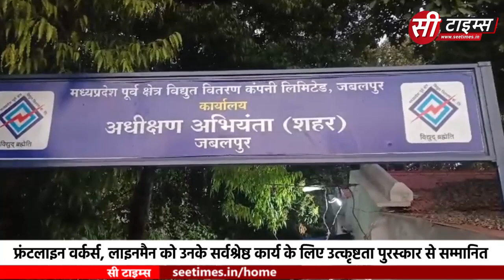जबलपुर :- मध्य प्रदेश पूर्व क्षेत्र विद्युत वितरण कंपनी 4 मार्च को लाइनमैन दिवस मनाने जा रही है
जबलपुर :- मध्य प्रदेश पूर्व क्षेत्र विद्युत वितरण कंपनी 4 मार्च को लाइनमैन दिवस मनाने जा रही है। जहां विद्युत कंपनी के फ्रंटलाइन वर्कर्स और लाइनमैन को उनके सर्वश्रेष्ठ कार्य के लिए उत्कृष्टता पुरस्कार से सम्मानित किया जाएगा। यह जानकारी जबलपुर सिटी सर्किल के विद्युत विभाग के सुप्रींटेंडिंग इंजिनियर संजय अरोरा ने दी है। जिन्होंने बताया कि लाइनमैन दिवस के लिए फ्रंटलाइन वर्कर्स और लाइनमैन स्टाफ को चिन्हित किया गया है। ये चिन्हित किए गए वर्कर्स संभाग और उप संभाग स्तर से संबंधित है जिनका 4 मार्च को सम्मान किया जाएगा। बताया गया है इस कार्यक्रम का आयोजन विजयनगर संभाग में किया जाएगा। जिसमें सम्मान समारोह के साथ-साथ सम्मानित हुए स्टाफ को शपथ भी दिलाई जाएगी।

बाइट - संजय अरोरा - सुप्रींटेंडिंग इंजीनियर, सिटी सर्किल, जबलपुर